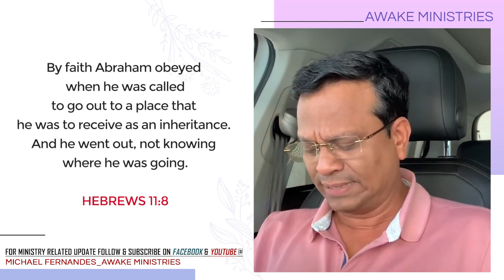Step out by Faith by Obeying God || DEVOTIONAL by Bro. Michael Fernandes